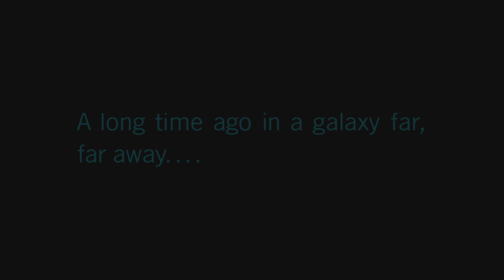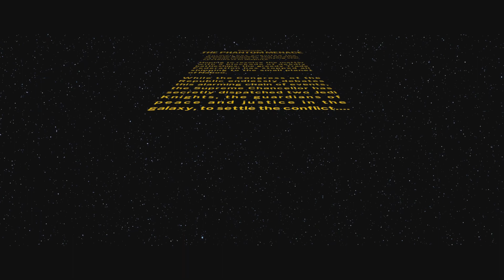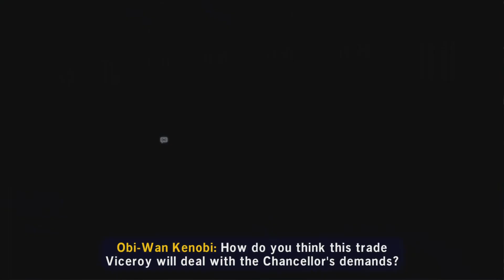LEGO STAR WARS SS : EP 1.1- A Bigger Fish